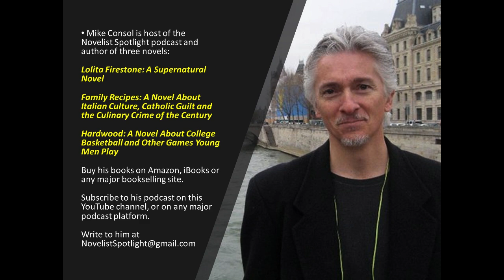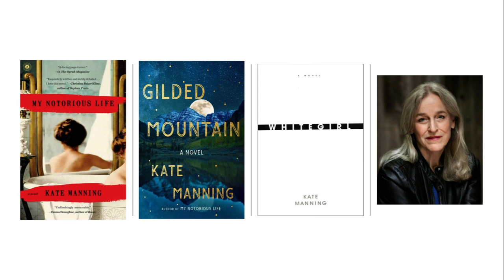Novelist Spotlight #113: The notorious, gilded, white girl and author Kate Manning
In the spotlight is Kate Manning, author of MY NOTORIOUS LIFE, GILDED MOUNTAIN and WHITEGIRL. The New York Times called My Notorious Life “an action-packed, thought-provoking page-turner.” O Magazine called it “daring and astonishingly current.” NPR’s Kurt Anderson, host of Studio 360, said: “It’s a fantastic yarn … absolutely Dickensian.” And novelist Marisa Silver writes, “Axie Muldoon is as fierce and alive a character as I have read in recent fiction. My Notorious Life is an essential novel for our time.”

We discuss:

— The slideshow she presents at book signings
— Using visual images as fuel for writing
— Her family of painters
— Teaching creative writing
— The Proxy Project
— Bard High School Early College

Novelist Spotlight is produced and hosted by Mike Consol, author of “Lolita Firestone: A Supernatural Novel,” “Family Recipes: A Novel About Italian Culture, Catholic Guilt and the Culinary Crime of the Century” and “Hardwood: A Novel About College Basketball and Other Games Young Men Play.” Write to Mike Consol at .